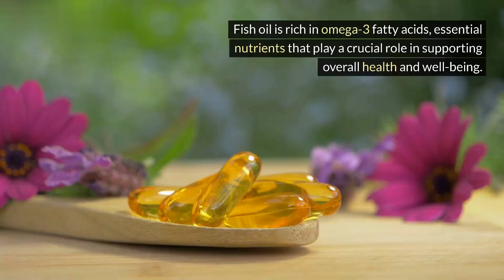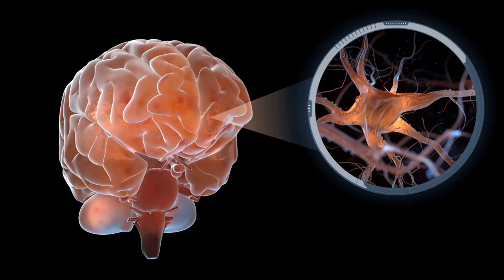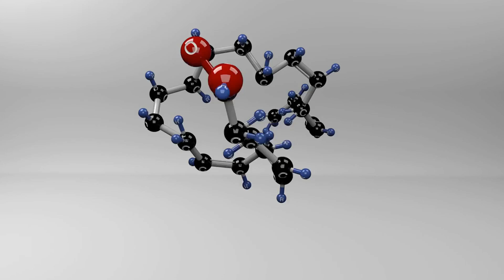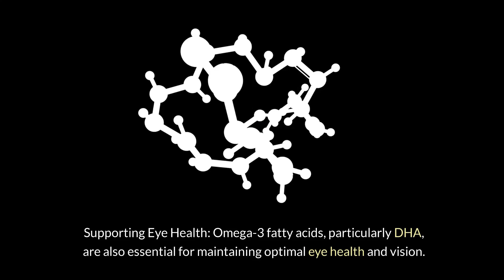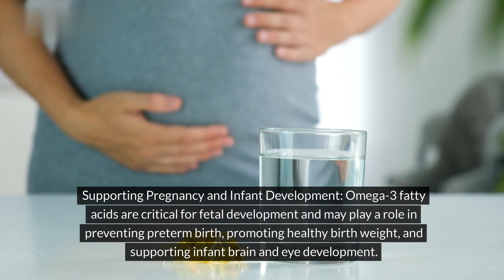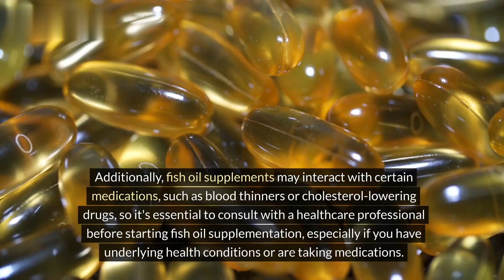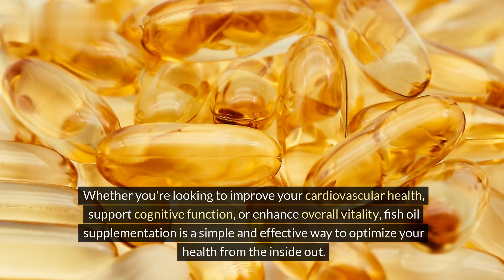What Happens When You Take Fish Oil Everyday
Fish oil is a popular supplement known for its abundance of omega-3 fatty acids, but have you ever wondered what taking it daily could do for your health?
 From promoting heart health and reducing inflammation to supporting brain function and improving skin health, fish oil offers a myriad of advantages that can positively impact your overall well-being.
Join us as we explore the science behind fish oil supplementation and reveal the transformative effects it can have on various aspects of your health. Whether you're looking to boost your cardiovascular health, enhance cognitive function, or support joint health, this video has valuable insights for you.
Watch now to discover what happens when you take fish oil every day.